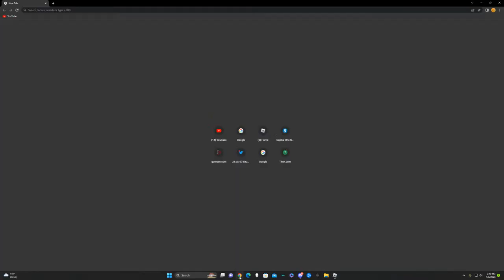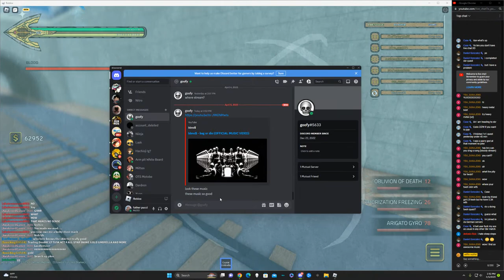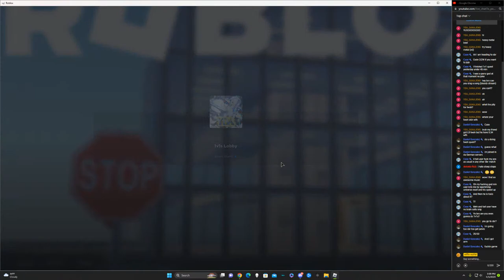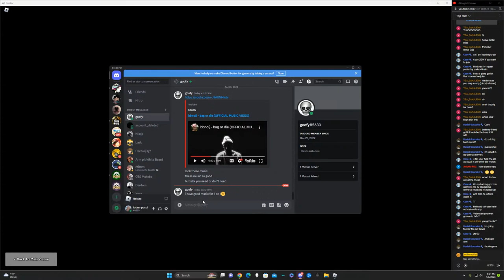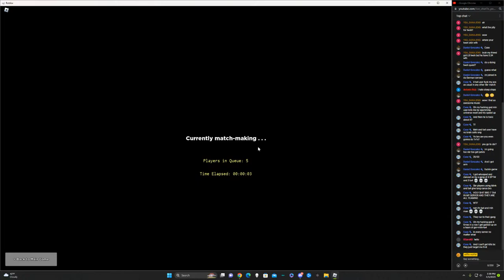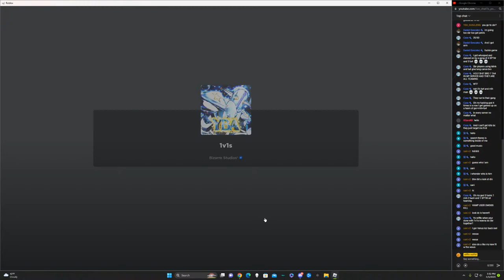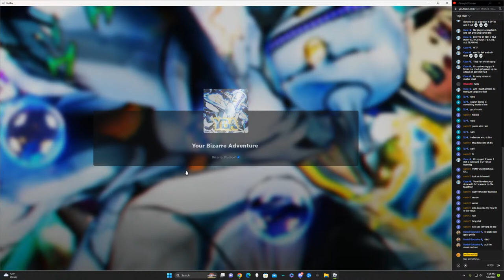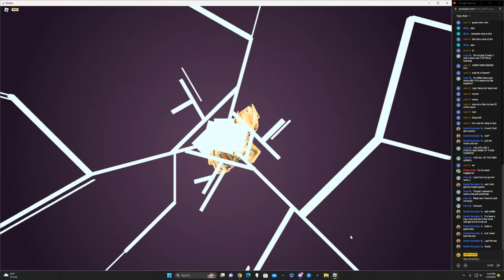pain... suffering... agony